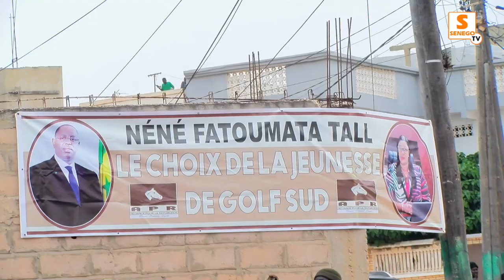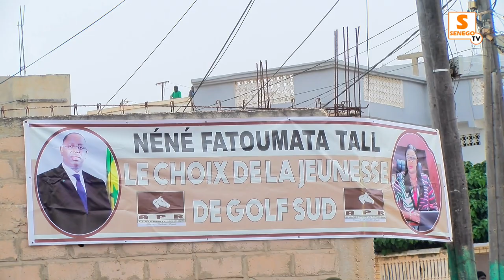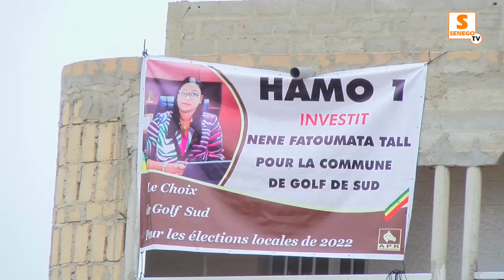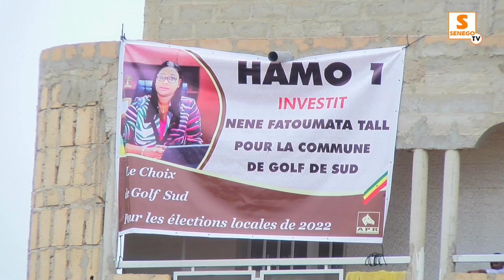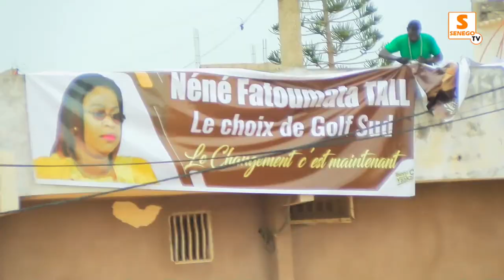Golf Sud –Locales 2022 : Néné Fatoumata Tall candidate à la mairie et outille les élèves…(Senego-TV)